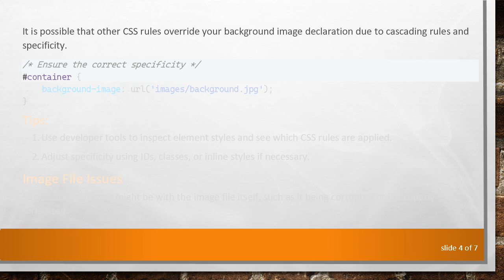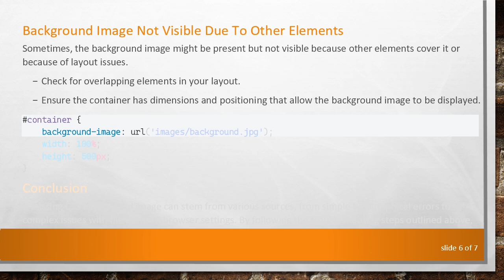Troubleshooting CSS Background Image Not Displaying Issues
Summary: Discover common reasons why your CSS background image might not be displaying and learn how to fix them.

CSS background images are a fundamental part of web design, adding visual depth and aesthetics to a webpage. However, it is not uncommon to face issues where the background image does not display as expected. This can be frustrating, but with a systematic approach, you can uncover and solve the issue. Here are some common reasons and solutions to help troubleshoot why your CSS background image might not be displaying.

Incorrect File Path

One of the most frequent causes is an incorrect path to the image file. Ensure the file path in your CSS is accurate relative to the CSS file location.

Tips:

Double-check the case sensitivity.

Use developer tools in browsers to verify if the image path resolves correctly.

Try an absolute path if relative paths are troublesome.

Missing Or Incorrect File Extension

Mistakes in the file extension may also cause issues. Ensure the correct file extension is used and matches the actual image file.

Typographical Errors

Typos in the CSS property values can be subtle but critical. Ensure the background-image property is correctly written without typos.

CSS Specificity

It is possible that other CSS rules override your background image declaration due to cascading rules and specificity.

Tips:

Use developer tools to inspect element styles and see which CSS rules are applied.

Adjust specificity using IDs, classes, or inline styles if necessary.

Image File Issues

Sometimes, the issue might be with the image file itself, such as it being corrupted or improperly formatted.

Test the image by opening it directly in a browser.

Ensure the file is properly formatted and not corrupted.

Browser Caching

Browsers might cache resources, showing older versions instead of your updated image.

Clear the browser cache to ensure the most recent version of your image is loaded.

Use hard-refresh (Ctrl+F5 or Cmd+Shift+R) for an immediate solution.

Cross-Origin Resource Sharing (CORS)

If your image is hosted on a different domain, CORS policies might block access to it.

Host the image on the same domain as your CSS file.

Correctly configure CORS headers if relying on external domains.

Background Image Not Visible Due To Other Elements

Sometimes, the background image might be present but not visible because other elements cover it or because of layout issues.

Check for overlapping elements in your layout.

Ensure the container has dimensions and positioning that allow the background image to be displayed.

Conclusion

A missing CSS background image can stem from various sources, from simple typographical errors to complex issues with file paths or browser settings. By following the troubleshooting steps outlined above, you can systematically identify and resolve the problem. Whether it's checking file paths, correcting CSS specificity, or ensuring no cross-origin issues, a methodical approach will help you get your background images displaying correctly.

Remember, debugging is an essential skill in web development, and patience along with attention to detail will often help you find the root cause of such issues.